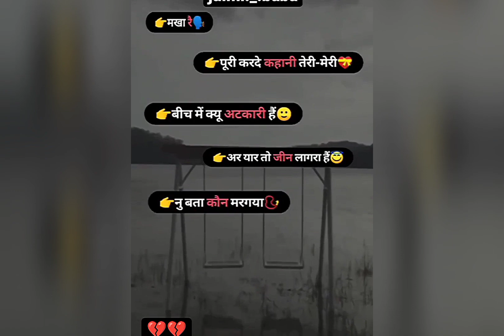haryanvi sad shayari haryanvi whatsapp status video😟😟| baba shayar sad😞 shayari jai baba ki status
haryanvi sad shayari haryanvi whatsapp status video😟😟| baba shayer sad😞😞 shayari jai baba ki status

💯💯ALL CREDIT 😎😎 === 🔊☑️ BADNAAM  CHORA 😊🥰